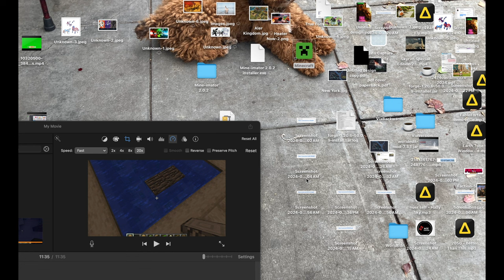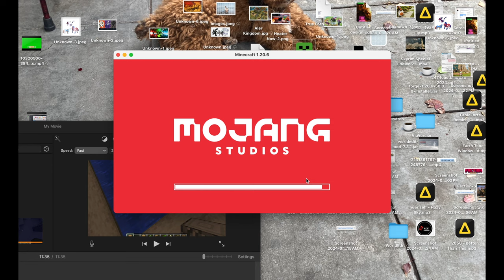The Vaults World...Built In Minecraft, Starting With Docks And Boats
I am a boat building noob in Minecraft

Hello everyone. Welcome to the Ace Gaming LS Channel. The Vaults world...Built in Minecraft, starting with docks and boats.

I hope you guys enjoy this gaming video and find it useful.